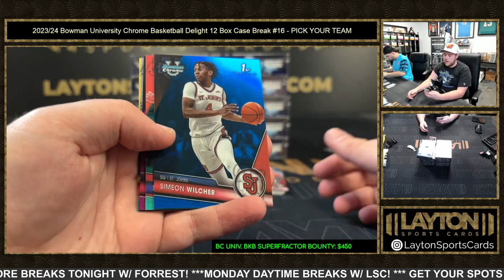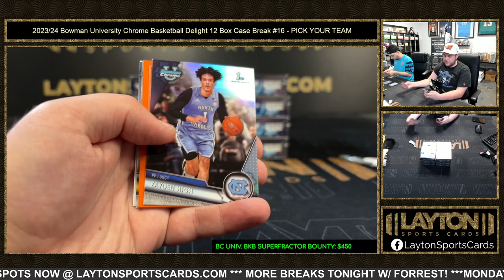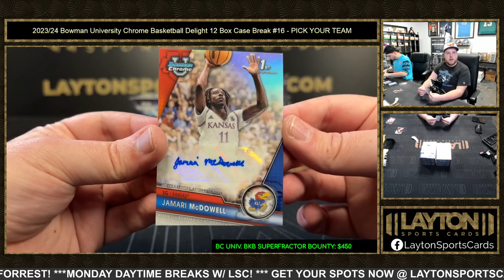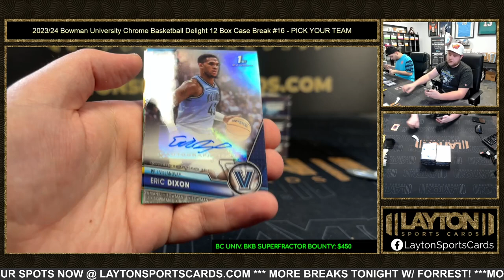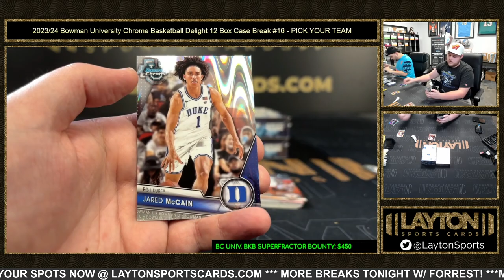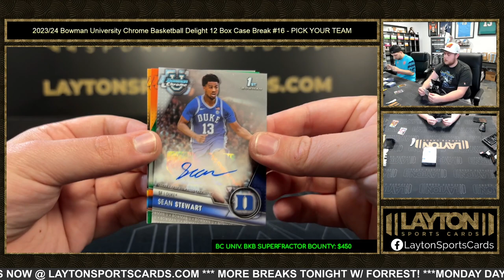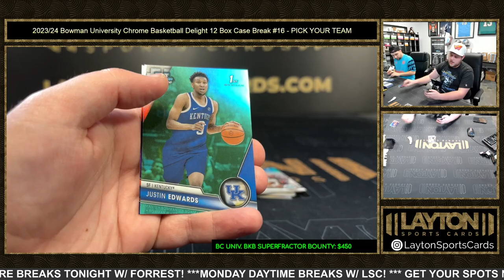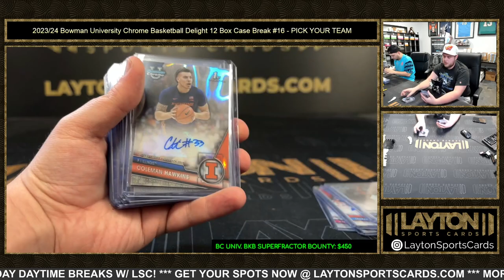202324 Bowman University Chrome Basketball Delight 12 Box Case Break #16 PICK YOUR TEAM